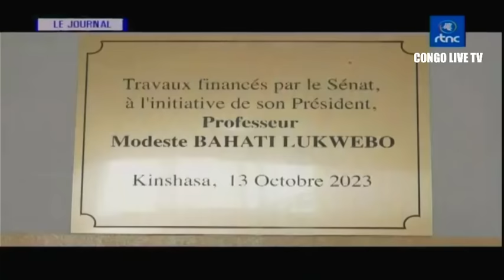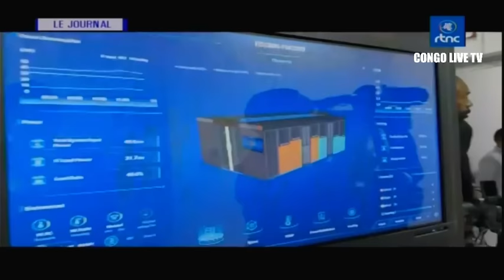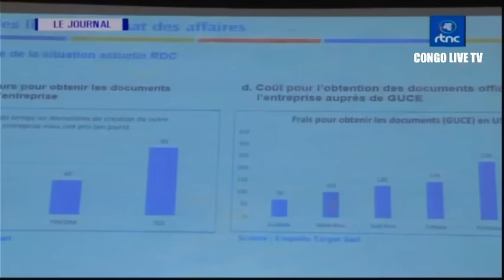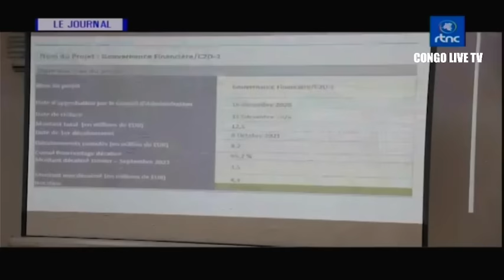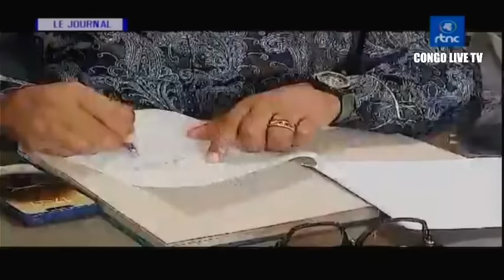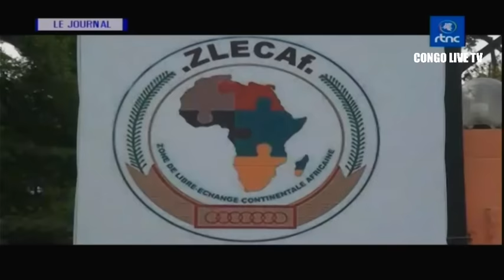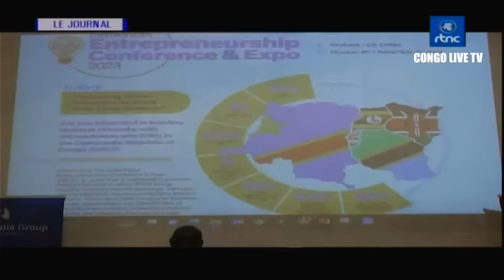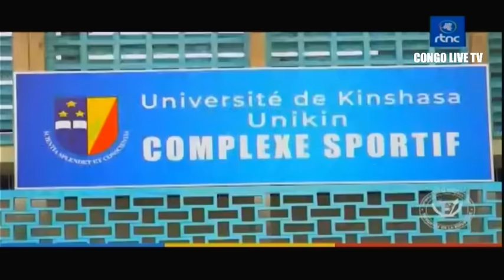🔴RDC : SUIVEZ LE GRAND JOURNAL DE CE VENDREDI LE 03.11.2023 RTNC EDITION 07H00